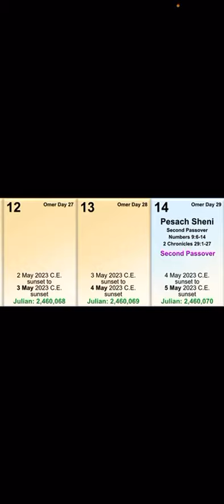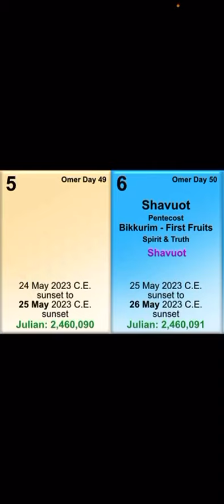Obama at the Throne of Satan 21 Days before PENTECOST!!!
PENTECOST RAPTURE WATCH VIDEO... NOW IN THE FOLLOWING LANGUAGES

ENGLISH
SPANISH
PORTUGUESE
FRENCH
RUSSIAN
ROMANIAN
UKRAINIAN
ARABIC
FINNISH
GREEK

TEMPASTUS HELLUNTAILLA? 27.–30. TOUKOKUUTA 2023